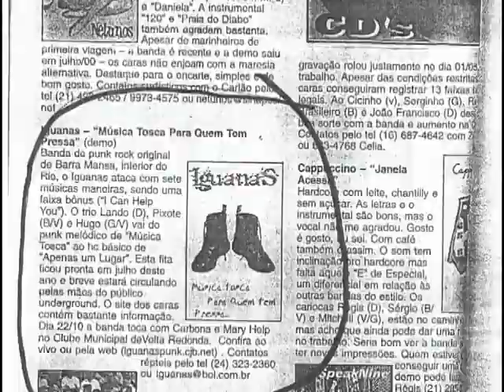teste musica 1 CSN